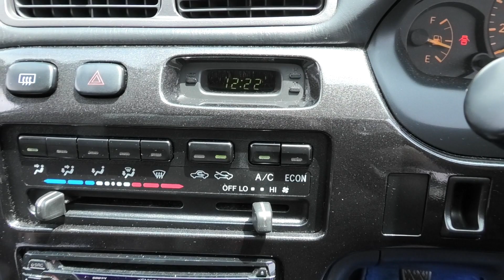電動ファンが動くか確認する👀【AE111レビン】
電動ファンの作動条件を教えてもらったのでちゃんと動くか確認してみました。エアコンONの時にボンネット開けないのでこれは盲点でした👀 AE111は排熱がすごくて熱いんですよね。だからファンが回って安心しました。